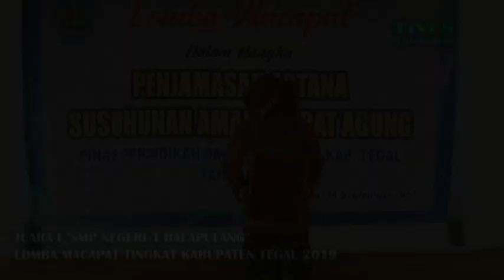JUARA 1 Putri LOMBA MACAPAT TINGKAT KABUPATEN TEGAL 2019 SMP NEGERI 1 BALAPULANG TEGAL 26092019